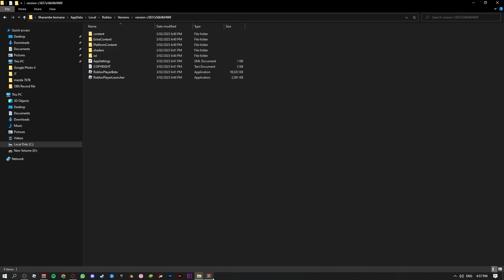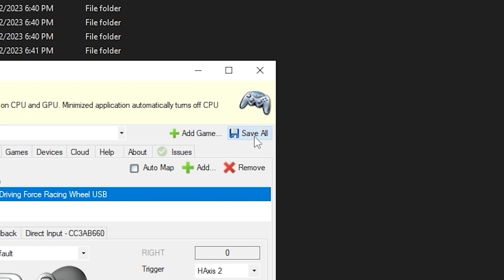How to play ROBLOX with a Steering Wheel | 2023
This is how you play Roblox with a steering wheel